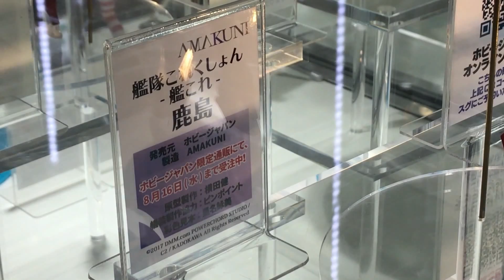Amakuni - Kashima - Kancolle 鹿島 - 艦隊これくしょん -艦これ- @ あみあみ秋葉ラジオ館店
Amakuni has some really awesome Kancolle figures and this Kashima is just amazing!  I would also like to thank Amiami Akiba RajioKan for allowing photography in their store.  The display case lighting was just awesome as well!